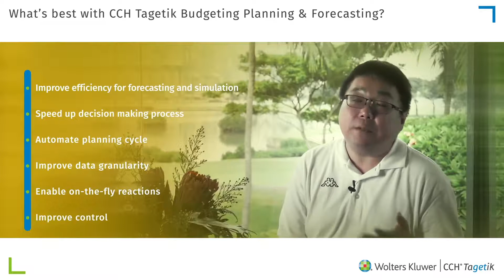Evolve Now: OCBC Bank experience | CCH Tagetik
Learn how OCBC will save time, improve operational efficiency and elevate performance with CCH Tagetik's Budgeting & Planning.